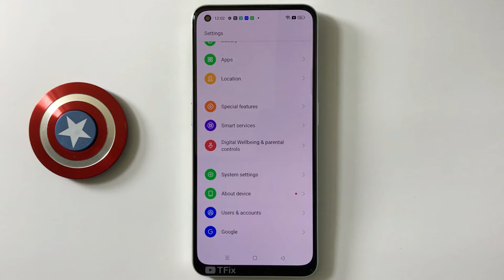How to change Default Apps on OPPO Reno8 5G Android 12